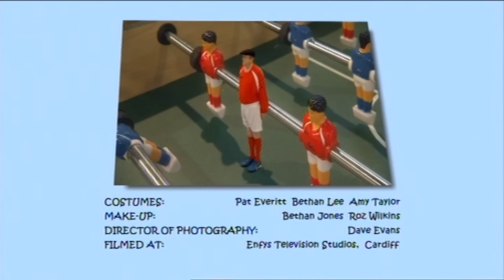Grandpa in My Pocket | It to Win It! | Full Episode | CARTOONS FOR KIDS | Funny Kids | SUBSCRIBE NOW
Series 2 Episode 14 of the popular show Grandpa in My Pocket - In It to Win It!